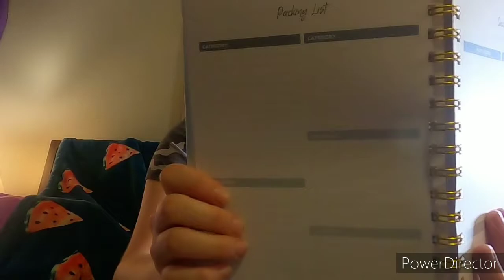QUARANTINE SHOPPING ADVENTURES ||From the Comfort of My Bed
I have a major shopping addiction, so I thought I could share with you things I've bought during quarantine while the stores have been closed! Some things I even got for FREE! Check it out!! Below are links to most of the products I purchased!

Naked Reloaded Pallette

Lifetime Tahoma 10 ft Sit-On-Top Kayak, (Paddle Included), Orchid, 91059

Paddle Jacket

Paddle Leashes

Storage Bins

Travel Journal

Victoria's Secret
Sleep Romper

American Eagle
Floral One Piece

Old Navy
Black Shorts

Products for EVERY Adventure:

Micro SD Card
Go Pro Hero 8
Travel Journal
Selfie Stick
Go ProLight
Paddle Leash
Paddle Jacket
North Face Women’s Hiking Shoes
North Face Men’s Hiking Shoes

Choosing to use these links are at NO cost to you. I will only share links to companies and products that I personally use. Thank you so much for supporting me and my adventures